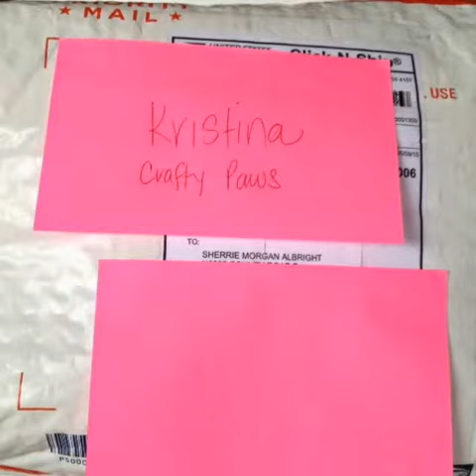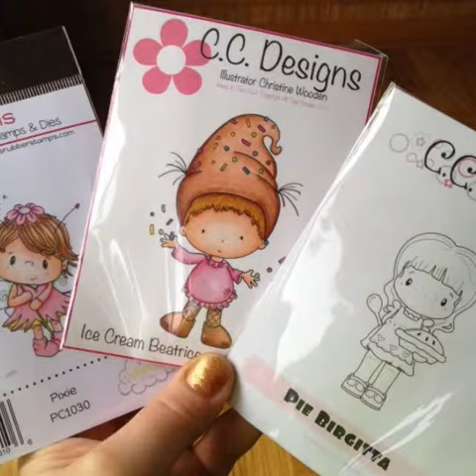Winnings from CraftyPaws (Kristina) Post card Challenge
Thank you Kristina for being so generous with your prize gifts! I love every one! I can't wait to use some of these on my current projects, you thought of everything!

Please check out my blog to see what I make with my prize winnings in the future!